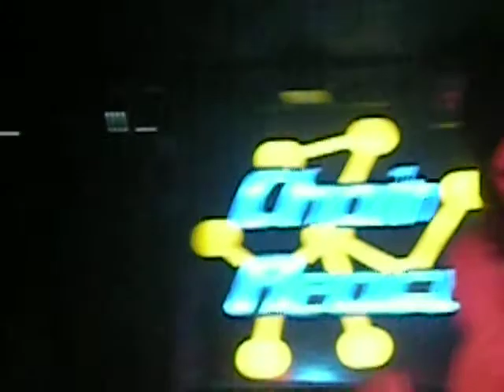The Cab - High Hopes And Velvet Ropes/Vegas Skies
The Cab at Chain Reaction. The What Happens In Vegas Tour.